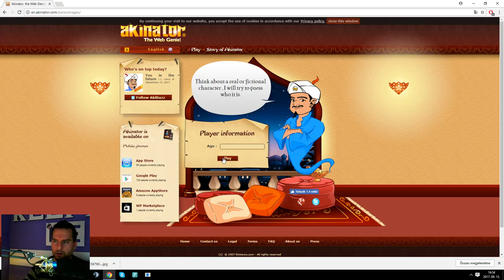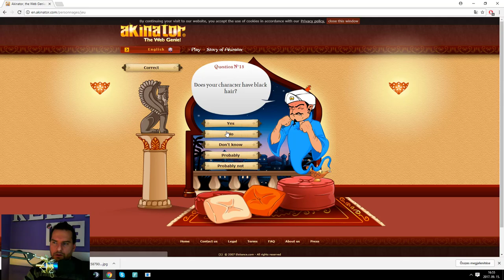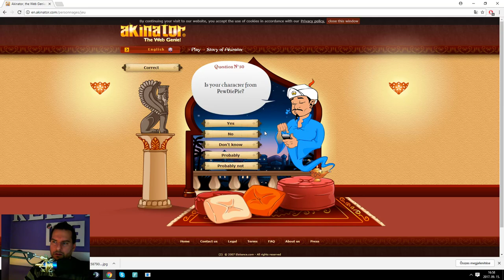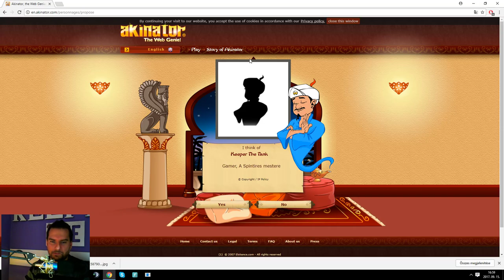Keeper AKINATOR-ban ?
LEÍRÁS
TÁMOGATÁSI LEHETŐSÉG

akkor írj egy levelet ide :

Nagy Attila
8915
Nemesrádó
Kossuth 19.